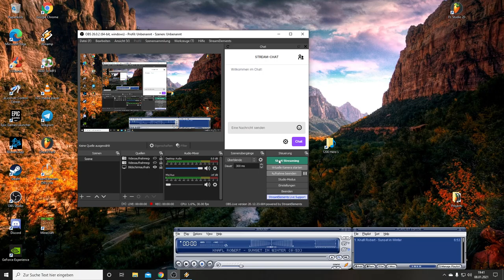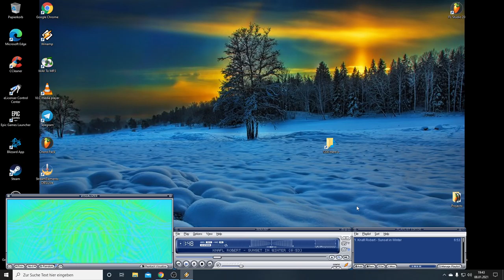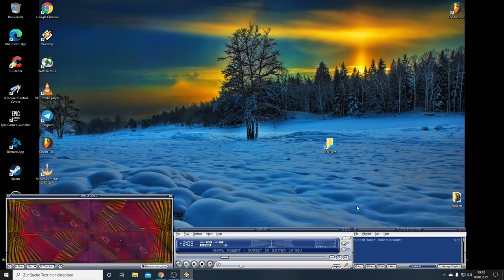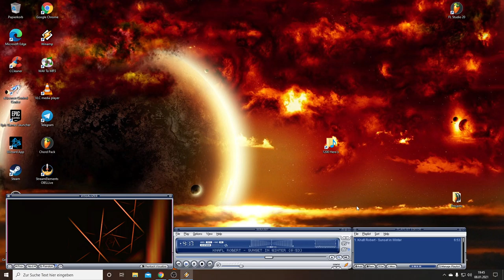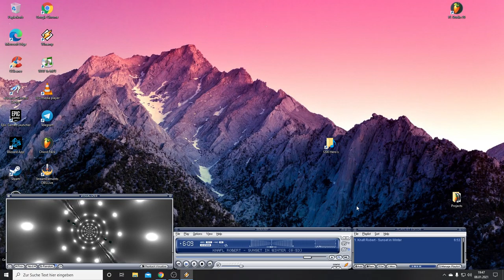Sunset in Winter